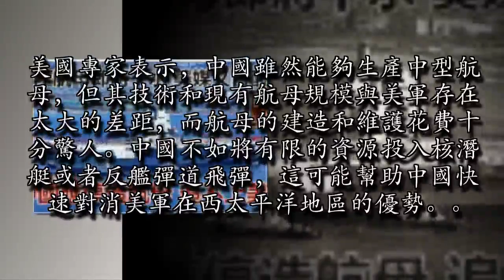國產航母即將下水 美媒又冒酸水：中國應停造航母 追不上美軍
在中國遼寧艦先後在南海閱兵和西太平洋實戰演練展示強大戰鬥力，而國產航母即將海試的今天，外媒紛紛報道中國海軍在短短10年間達到的驚人成就，而俄媒甚至刊文表示中國已經成功超越法國、俄羅斯成為了全球頂級的航母大國，然而近日卻又美媒刊文表示，中國應該放棄後續的航母生產計劃，因為至少在50年內中國看不到追趕美國的希望。

據美媒刊文表示，中國首艘航母遼寧艦改裝自前蘇聯的瓦良格號航母，中國在原艦的基礎上進行了修復和改進，而中國首艘國產航母也是基於遼寧艦的技術基礎，並未進行明顯的升級。必須指出的是，中國這兩艘航母的性能十分有限，而且沒有彈射器的裝備讓這兩艘航母在短時間內出動艦載機的規模十分有限。在全球現有的同等級航母中，中國這兩艘航母的性能僅次於英國海軍的兩艘女王級航母（噸位更大而且搭載F35B第五代艦載機），而領先法、俄、印度等國的中型航母。

美媒表示，作為全球最強大的海軍強國，美國海軍如今裝備了10艘尼米茲級航母和1艘福特級航母，這11巨艦的噸位都超過了10萬噸，平均能夠搭載近90架艦載機，其中任一一艘的戰鬥力都遠遠高於中國兩艘航母的總和。按照美軍的最新計劃，美